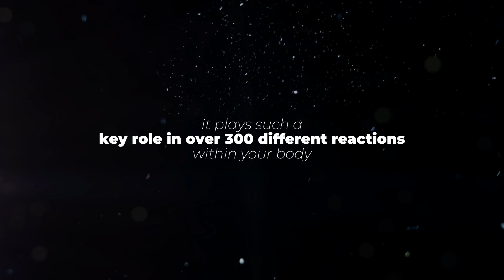Magnesium & Testosterone: The Overlooked Connection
Most people think of magnesium for sleep or digestion—but did you know it plays a huge role in testosterone, hormone balance, and recovery? If you’re dealing with low energy, poor recovery, or hormonal imbalances, this might be what you're missing.

In this video, I break down:
🍃 How magnesium supports testosterone, estrogen, and stress hormones
🍃 The connection between magnesium, insulin, and metabolism
🍃 Why most people aren’t getting enough magnesium
🍃 The best bioavailable forms of magnesium for results

🎙 Listen to my Podcast on Testosterone & Hormones

Timestamps:
0:00 - Magnesium is More Than Just for Sleep
0:40 - How Magnesium Affects Hormones & Stress
1:15 - The Cortisol-Testosterone Link
2:00 - Magnesium & Insulin Sensitivity Explained
2:49 - How Magnesium Supports Testosterone & Recovery
3:41 - The BEST Forms of Magnesium to Use